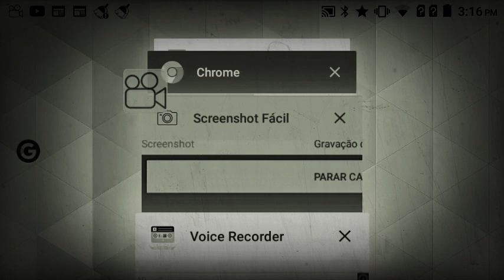24 de dezembro de 2021